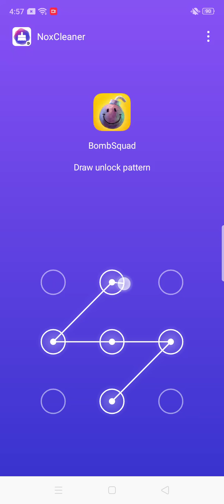I FINALLY HAVE A DUEL FIGHT IN BOMBSQUAD